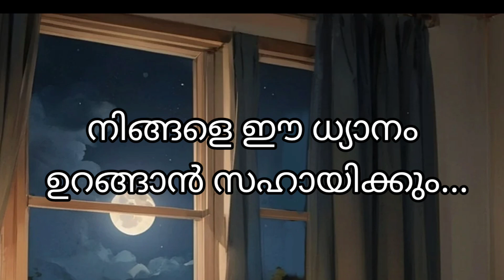Deep Sleep Hypnosis Malayalam Meditationഈ ധ്യാനം നിങ്ങളെ റീലാക്സിറേഷനിലേക്ക് കൊണ്ട് പോകുംHelps Sleep